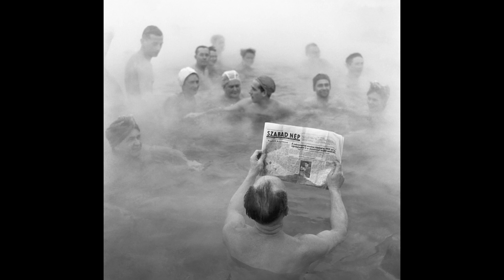Bánó András - KULTÚRFELELŐS 14.rész - Keleti Éva